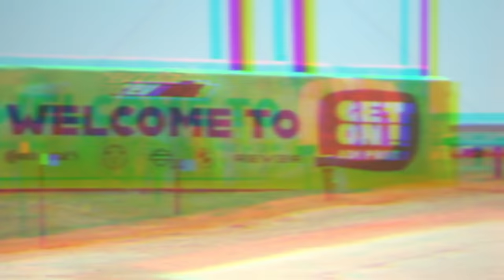The Best Spectacle in Motorcycle Racing: Off-road Edition | HSLS S5E5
Riding season is around the corner, Motul has got what you need to get going!
Need more Highside/Lowside?

The world of motorcycles offers spectacles of all kinds for viewers and dirt enthusiasts have plenty of options to choose from. Our very own Brandon WIse join Spurgeon and Zack to tell us about some of the best off-road events and races to watch these days. Tell us your thoughts! Did we miss your favorite, tell us all about it!